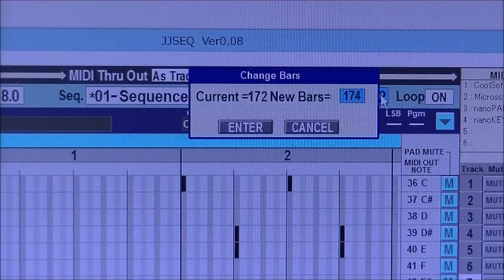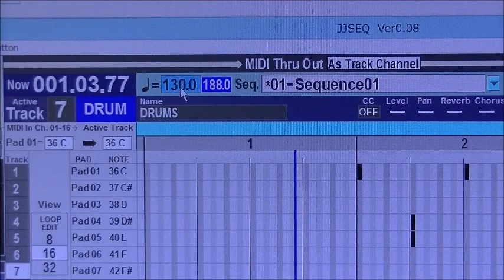JJ-Sequencer (画面の上部)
JJ-Sequencer （フリーのMIDIシーケンサーソフト）